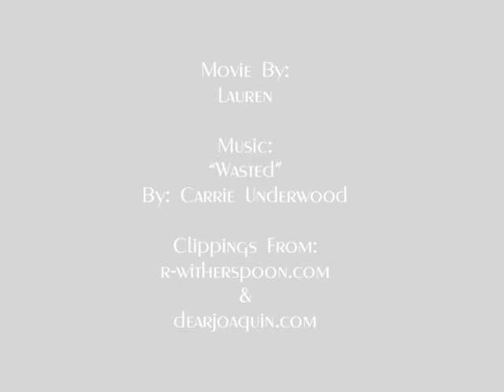Johnny & June: Wasted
videos clips copywrighted to Fox 2000 Pictures